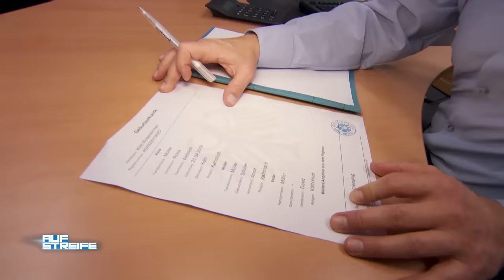Paar heimlich im Wald mit Drohne gefilmt! | Auf Streife | SAT.1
Spanner! Ein Mann kann sich nicht von seiner Ex-Freundin trennen und filmt sie heimlich im Wald.